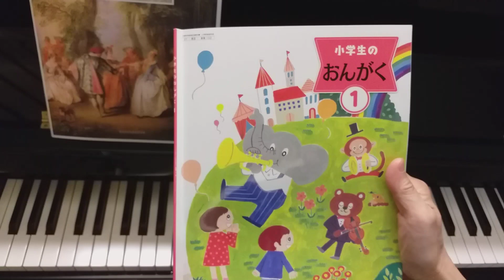しろくまの ジェンカ 小学校音楽教科書1年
小学校音楽教科書、小学生のおんがく1 より しろくまのジェンカのピアノです。